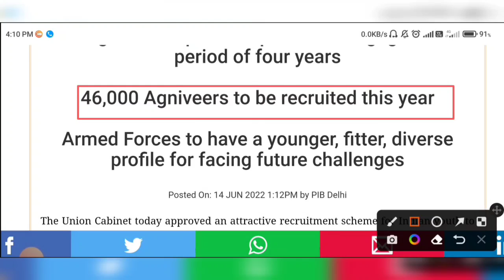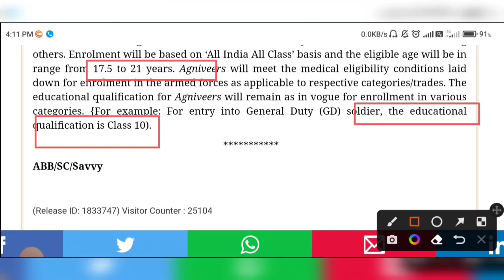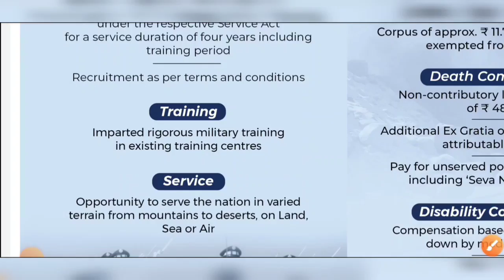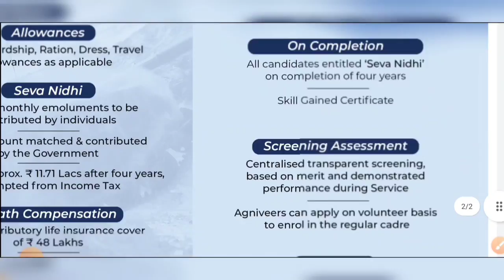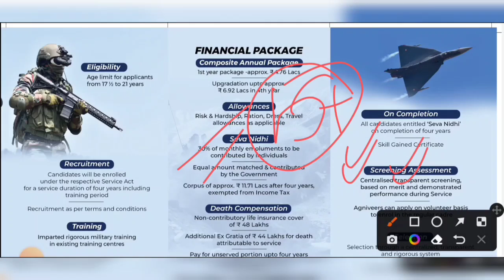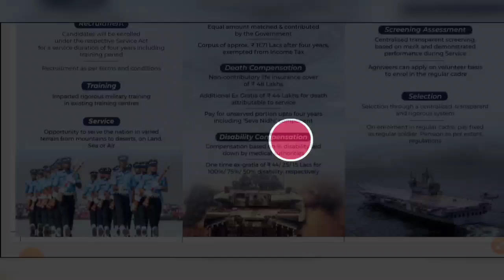🔴🔴ভারতীয় সেনাবাহিনীতে ৪৬ হাজার শূন্যপদে ভলেন্টিয়ার্স নিয়োগ🔥Indian Army Volunteer Recruitment 2022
ভারতীয় সেনাবাহিনীতে ৪৬ হাজার শূন্যপদে ভলেন্টিয়ার্স নিয়োগ🔥Indian Volunteer Recruitment

 AGNIPATH
indian army agnipath recruitment 2022
indian army new vacancy 2022
indian army new recruitment 2022
agnipath new recruitment 2022
west bengal new recruitment 2022
west bengal new vacancy
west bengal new vacancy 2022
west bengal army rally
kolkata army new recruitment 2022
west bengal army notifications
wb agnipath recruitment
agnipath army volunteer
indian army new vacancy
indian army rally new recruitment
army rally
west bengal rally
Kolkata army rally
AGNIPATH
wb agnipath recruitment
agnipath army volunteer
army rally
west bengal rally
Kolkata army rally
AGNIPATH
wb agnipath recruitment
agnipath army volunteer
army rally
west bengal rally
Kolkata army rally
AGNIPATH
wb agnipath recruitment
agnipath army volunteer
army rally
west bengal rally
Kolkata army rally
AGNIPATH
wb agnipath recruitment
agnipath army volunteer
army rally
west bengal rally
Kolkata army rally
AGNIPATH
wb agnipath recruitment
agnipath army volunteer
army rally
west bengal rally
Kolkata army rally
AGNIPATH
wb agnipath recruitment
agnipath army volunteer
army rally
west bengal rally
Kolkata army rally
AGNIPATH
wb agnipath recruitment
agnipath army volunteer
army rally
west bengal rally
Kolkata army rally